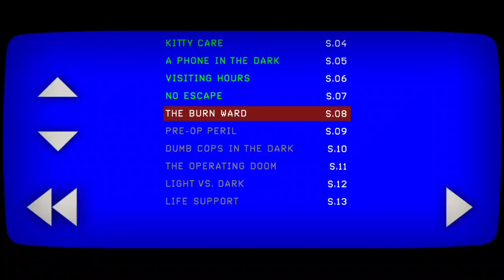Jam Kerja - Slayaway Camp #7